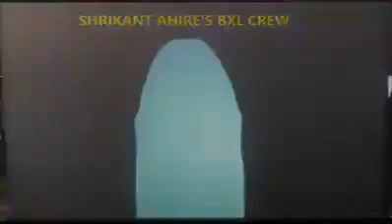Devotional Song For God Lord Siva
Devotional songs for God